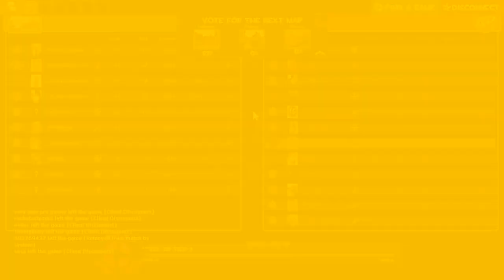Playing Medic until I reach 1000 hours #1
Had a 270 hour head start